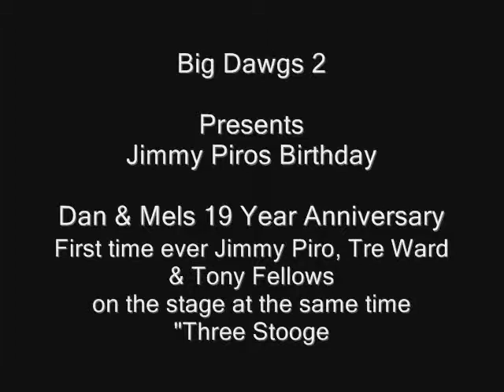Three Stooges Jimmy Piro Tre Ward & Tony Fellows Big Dawgs 2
Jimmy Piros Birthday along with Dan & Mels 19 Year Anniversary

First time ever Jimmy Piro, Tre Ward & Tony Fellows
on the stage at the same time "Three Stooges"
Big Dawgs 2 located in Davie, Florida

Video and pictures by Ron the Bartender